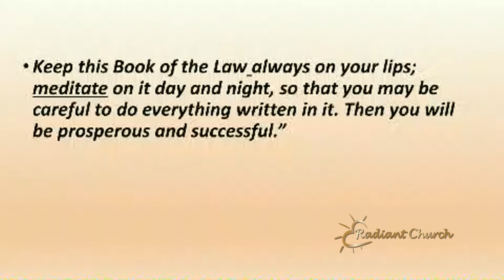Speak It! - Clip from Journey Through Old Testament: Joshua - Connie Dawson, PhD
Recorded 9/26/2021
Dr. Connie Dawson, Ph.D. at Radiant Church in Lincoln, NE
for more information.